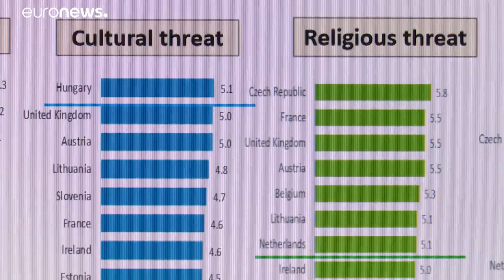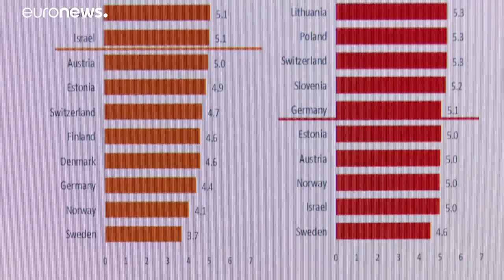La paura dei migranti riguarda i paesi che non li ospitano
Uno studio ungherese mostra che i paesi ad alto tasso di accoglienza siano quelli che hanno popolazioni meno timorose di ospitare i migranti …